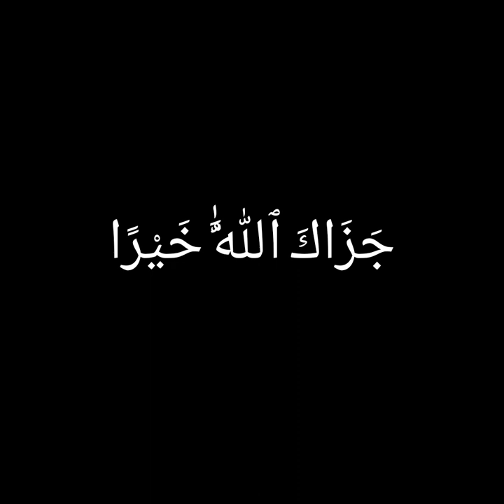13 types of unfortunates whose deeds and worship are never accepted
hope You'll enjoy my paint
help us to grow